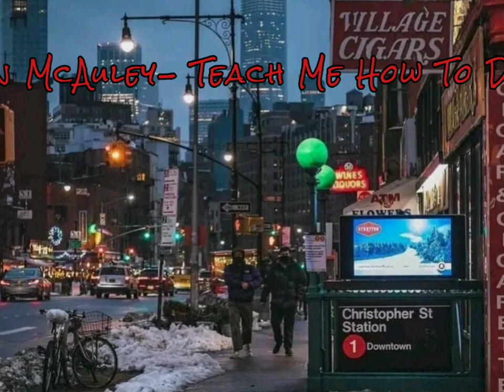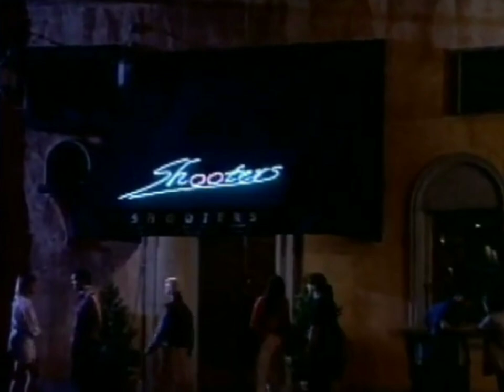Robin McAuley - Teach Me How To Dream 1991,( If looks Could Kill Theme Song ).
RobinMcauley hardrock themesong powerballads wikipedia#(Exocetmusic14 )